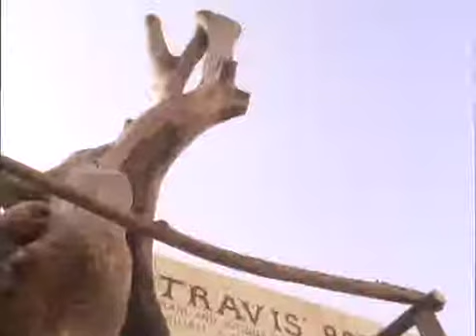Warlock II spezzone audio ita ridoppiato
WARLOCK II - L'Angelo dell'Apocalisse
Titolo originale: Warlock: The Armageddon
Regista: Anthony Hickox
Paese: USA
Anno: 1993

audio italiano ridoppiato

Warlock (Julian Sands), il figlio del Diavolo, nasce da una donna durante un'eclisse lunare.
Per spalancare le porte dell'Inferno dovrà raccogliere 6 rune magiche che dovrà farsi dare volontariamente dai legittimi proprietari, in compenso li ucciderà in modi bizzarri.
Nello stesso tempo Kenny (Chris Young) viene iniziato alla magia positiva dal padre druido e con la fidanzata Samantha (Paula Marshall), anch'ella druida, combatterà contro il Warlock.